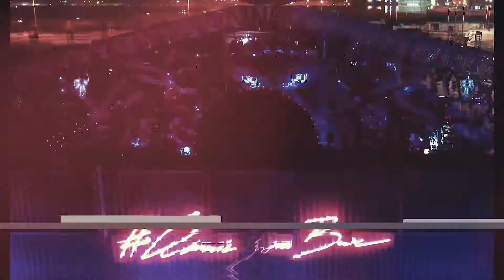Flo Rida x Monday Vibes | BASE Dubai // Monday 20th Jan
Monday vibes.
This Monday, feel the vibes.
A new line up of DJ’s and artists every week.
A mix of Hip Hop, Reggaetón and Afrobeats.

This week's line up:

FLO RIDA

Grammy-nominated chart topping artist FLO RIDA will perform LIVE at BASE Dubai. Flo Rida held the number 1 spot with his debut single 'Low' for over 10 weeks and breaking the record for digital download sales at the time of its release. He has sold over 100 million records worldwide, making him one of the best-selling music artists. His catalog includes the international hit singles "Right Round", "Club Can't Handle Me", "Good Feeling", "Wild Ones", "Whistle", "I Cry", "G.D.F.R." and "My House".

KENRICK CHANCE | YANN TURNER